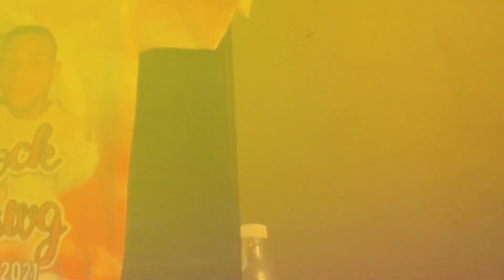Swagg Smiff - Came Up Wit A New Sound (Prod. by Swagg Smiff)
Shot, Produced , Mixed, Mastered & Edited By Me!!!